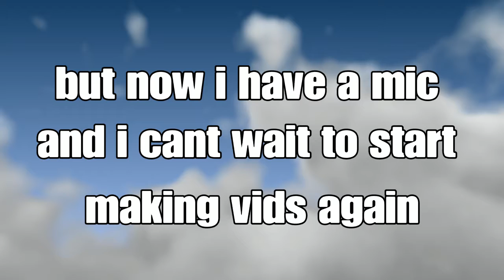IM BACK ! :)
SHAREfactory™